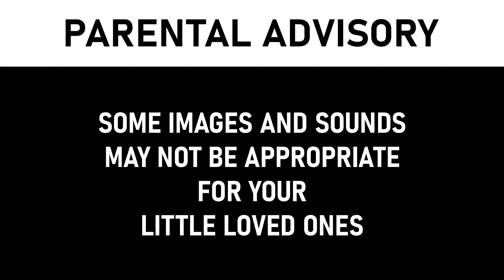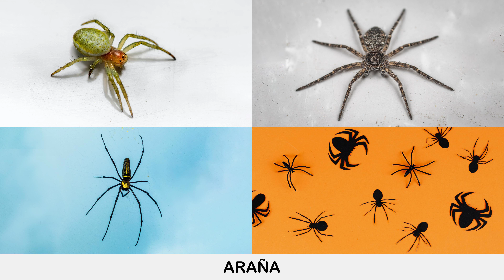Learn HALLOWEEN words in SPANISH (SLOW VERSION) | Vocabulary with Real Pictures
Learn Halloween vocabulary in SPANISH with four different voices (mother, father, girl, boy) and four images to describe the Halloween words in different shapes and forms. This educational video for toddlers and kids is a fun, positive and effective way for your child to learn.

Come explore Gaia School and learn languages in an effective way with realistic images. There are a lot of content to explore and learn. Feed your babies, toddlers and kids’ curiosity while they learn about food, animals, the world around us and so much more. Gaia School helps children gain vocabulary, knowledge and understanding of the world.